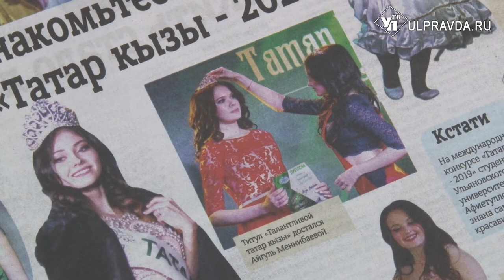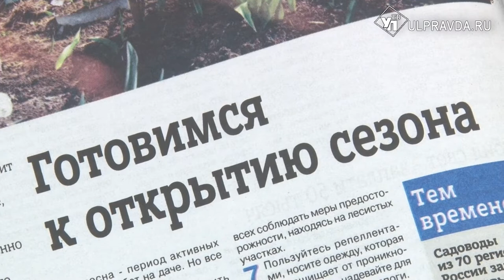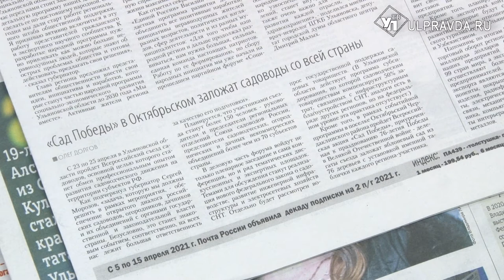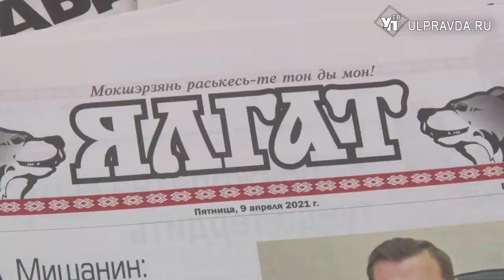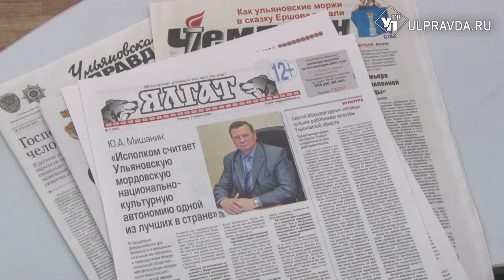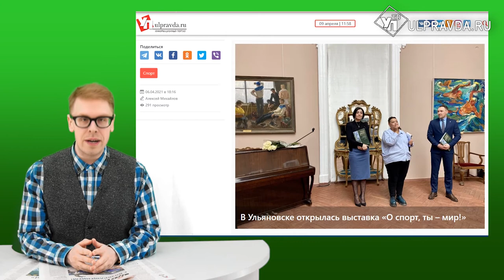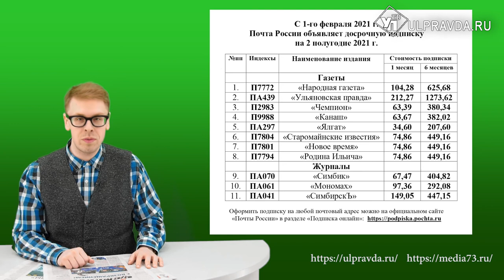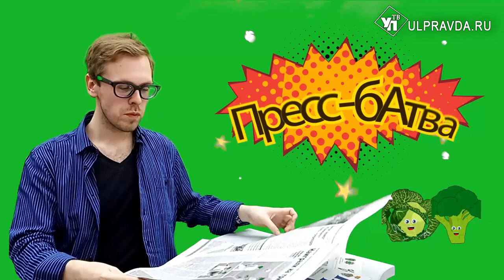Пресс-бАтва. Что писали ульяновские СМИ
На этой неделе Антон Картошкин в своей развлекательно-информационной рубрике «Пресс-бАтва» рассказывает о том, кто стал победителем областного конкурса татарских красавиц «Татар кызы». О том, что в Ульяновске впервые состоится Всеобщий музыкальный диктант. О том, как регион готовится к проведению Всероссийского съезда садоводов и огородников и многом другом. Смотрите рубрику «Пресс-бАтва» в «Итогах недели» по выходным, а так же на нашем сайте.